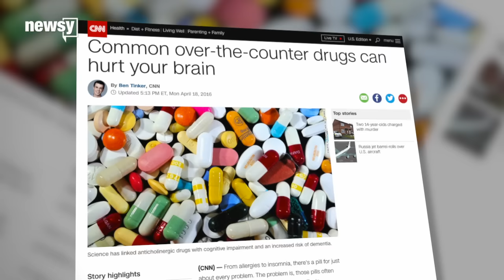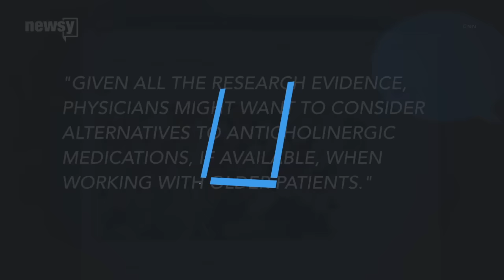Here's More Evidence That Common Drugs May Cause Cognition Issues - Newsy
Transcript:
Taking pills to tame your allergy symptoms or to get some sleep may not be as harmless as you once thought.
Building on past research, a new study suggests anticholinergic drugs are linked to cognitive impairment and an increased risk of dementia.
Anticholinergic drugs include both over-the-counter and prescription medications. We're talking about drugs like Benadryl, Dimetapp and Unisom — chances are you have at least one of these types of drugs in your medicine cabinet.
A link between these types of drugs and cognitive impairment isn't a totally new discovery, but for the first time, researchers used brain imaging techniques to determine the physical changes associated with these drugs.
More than 400 participants, with an average age of 73, were given memory and cognitive tests, PET scans and MRI scans.
Participants who were taking anticholinergic drugs didn't do as well on memory tests and had lower levels of brain activity than those who weren't.
A researcher told CNN, "Given all the research evidence, physicians might want to consider alternatives to anticholinergic medications, if available, when working with older patients."

Sources:
Videoblocks